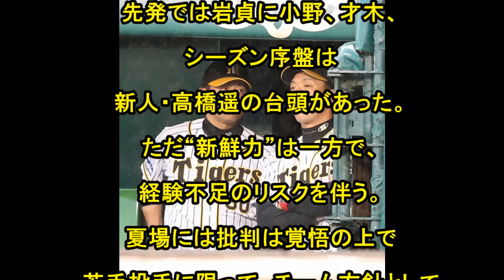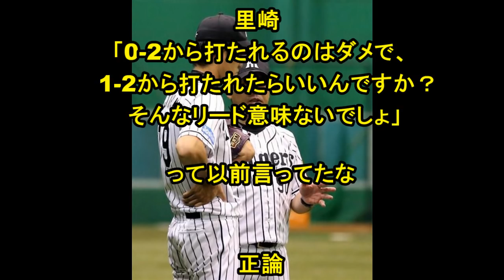【阪神の闇】梅野の“1球外し”、梅野の判断じゃなかった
【阪神】梅野→ 中村紀洋動画で打率爆上げ　大山→ 梅野に動画教えてもらってから好調